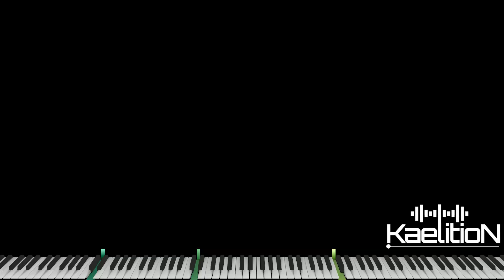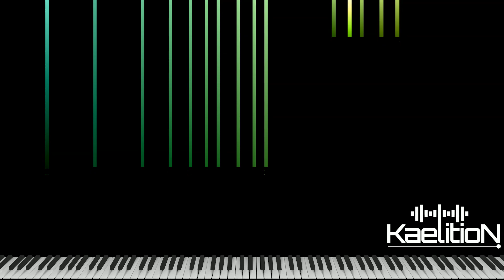Mycosomnia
Mycosomnia 0.2

Side effects include hypnagogic imagery and childhood nostalgia.
Groove Chillout Jazz Electronic FL Studio VGM

Linear - StevenM,Dubswitcher,Youlean
Youlean Time Bar, Youlean Waveform - Youlean